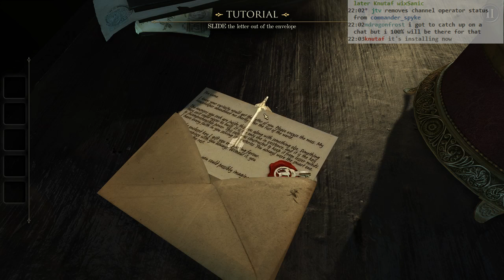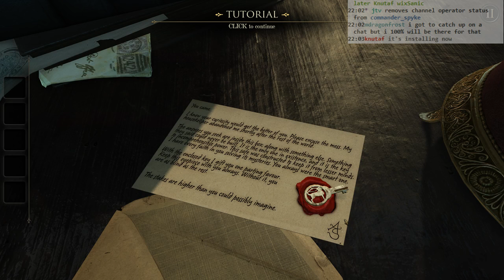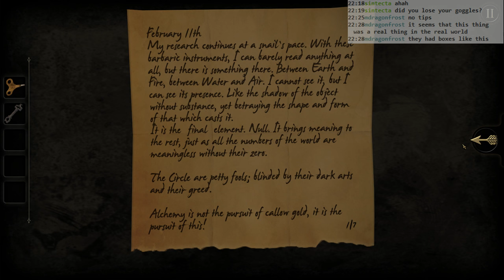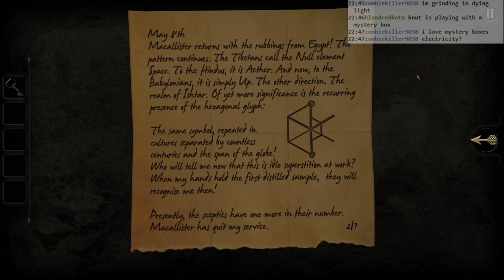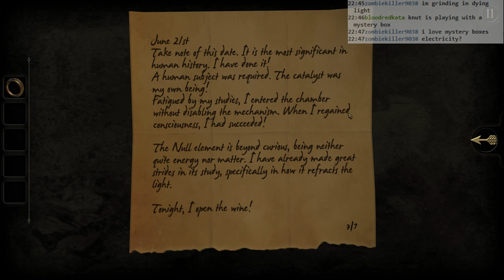The Room: #1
Part 1 of The Room. Such a dang cool game.